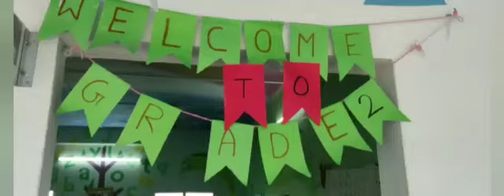Mask Making Competition @mountliterazeeschoolchanchal#New year New beginning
Mask Making Competition @mountliterazeeschoolchanchal